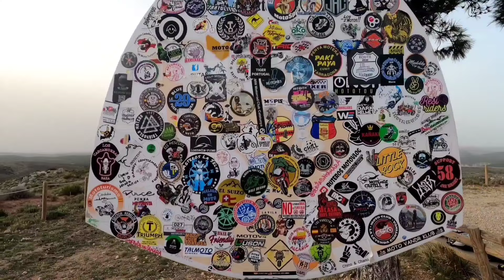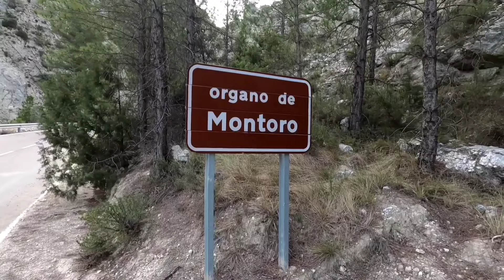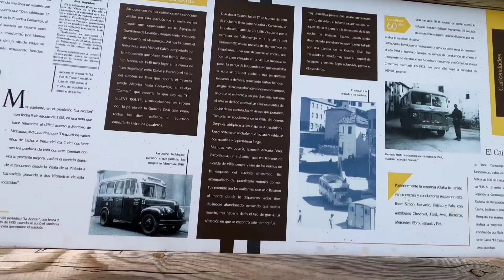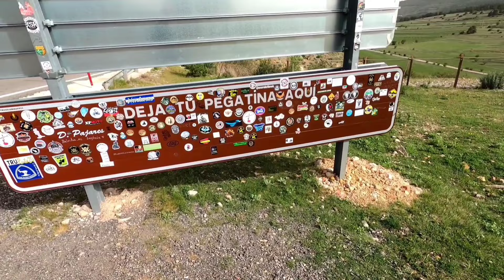La RUTA 66 ESPAÑOLA THE SILENT ROUTE en MOTO. 🐐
Disfrutamos con la moto, honda cb500x de la ruta del silencio, THE SILENT ROUTE, en Teruel, en la sierra del Maestrazgo, una ruta con un monumento muy conocido en redes sociales, un famoso autobus con una historia de bandoleros y asaltos y en general unas carreteras muy moteras.